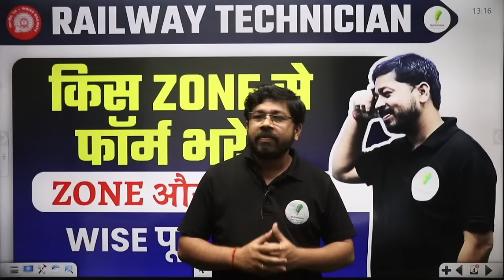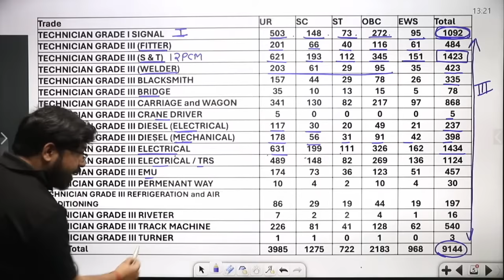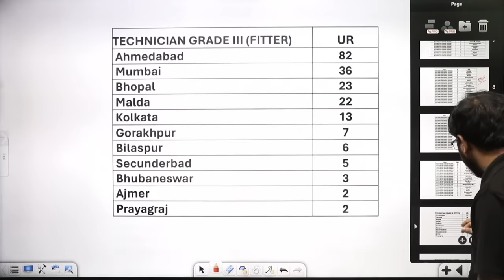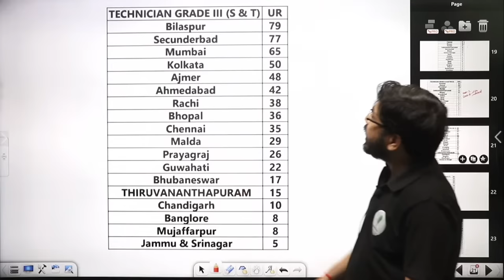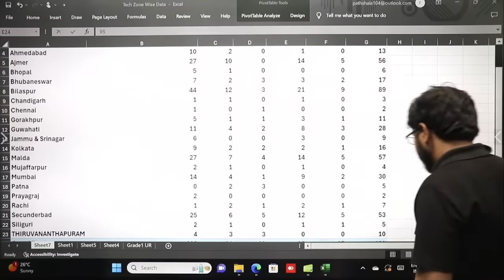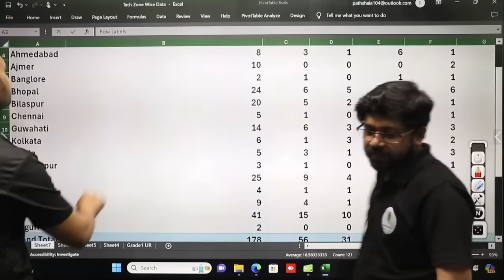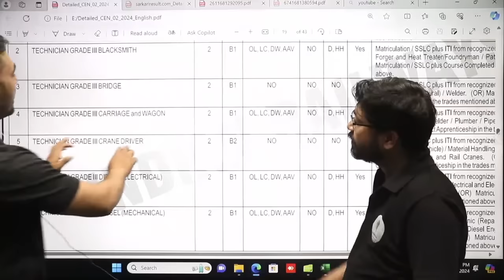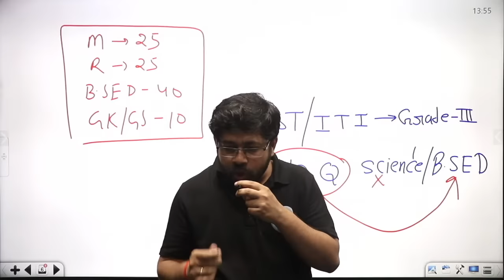इन Zones में सबसे ज्यादा Post: Form Fill Up for RRB Technician New Vacancy 2024